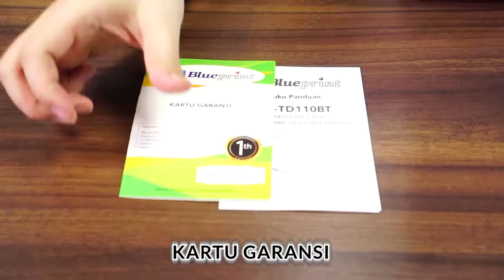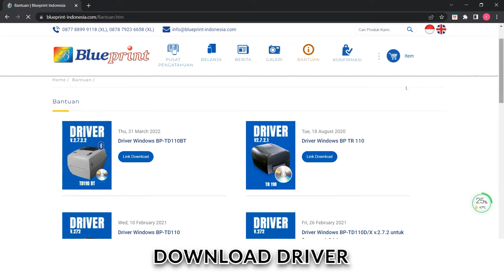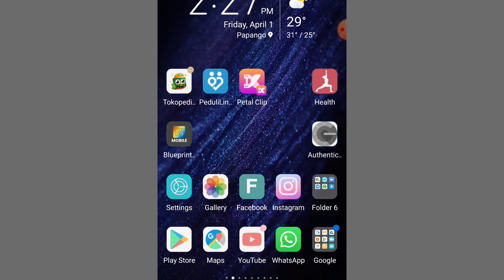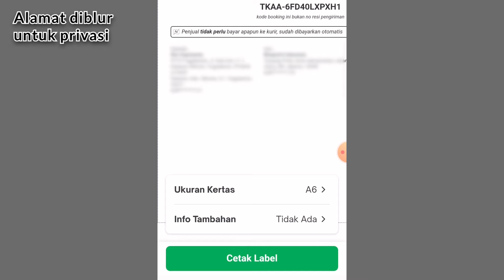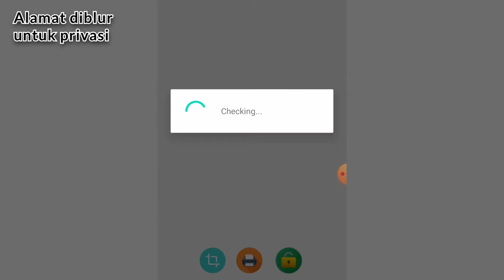BARU, Printer Label Resi 1 Jutaan... Bisa Bluetooth dan USB - Blueprint TD110BT | BPVID#160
Blueprint Launching
Printer Label Resi bisa bluetooth TD110BT
Print label bisa pakai HP android saja.

Cocok utk
Resi online shop,
Resi ekspedisi,
Label tabung darah & rumah sakit

Jika ingin tau lagi tentang Blueprint, silahkan ikutin kami di